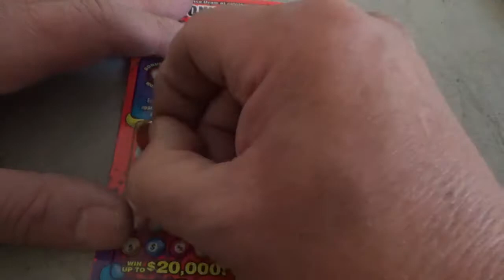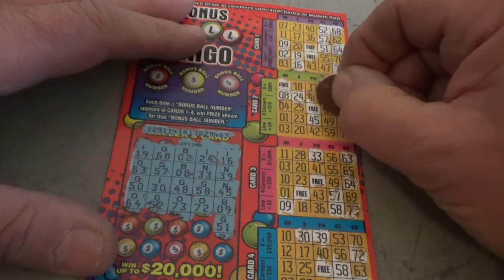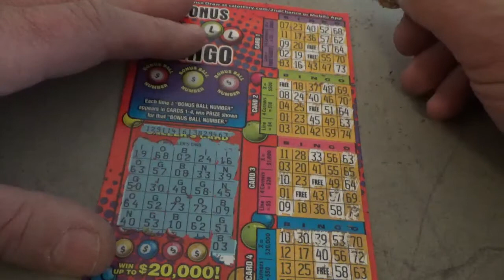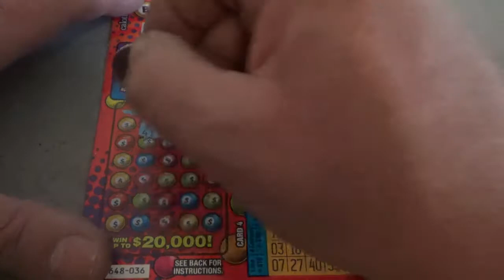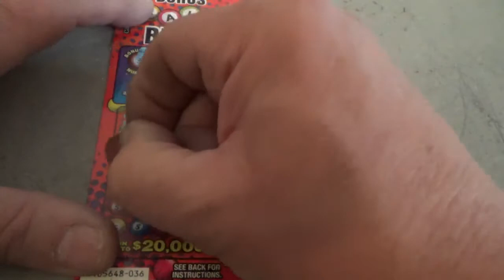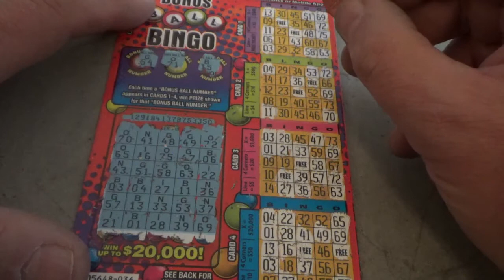#65 Lottery Scratcher Tickets From Nevada Arcade Channel & Yoshi